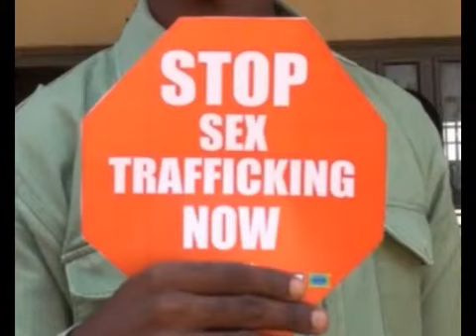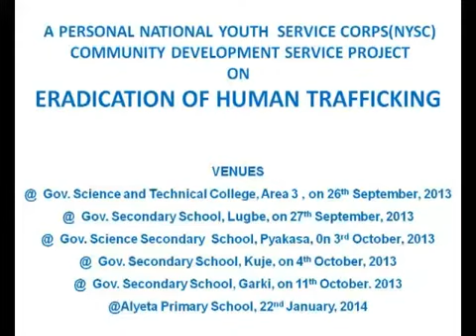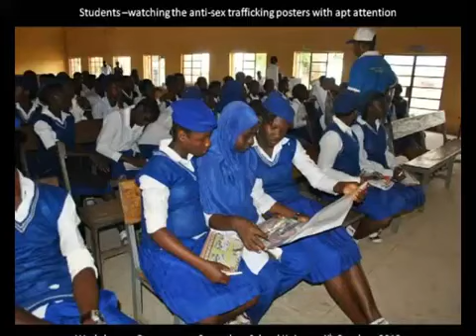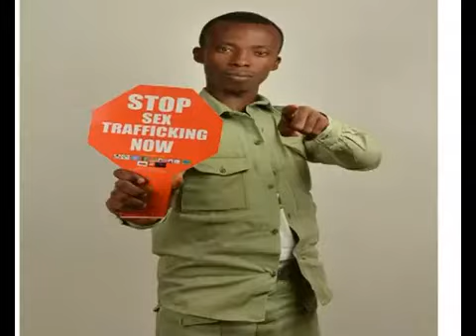History of DEVATOP: How We Started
In 2013, Joseph Osuigwe Chidiebere was posted to do his one year mandatory national youth service in  Lugbe, a rural community in Federal Capital Territory, Nigeria.

While teaching at the women rehabilitation centre operated by Society Against Prostitution and Child Labour, he was contemplating of doing a project on preventing human trafficking due to his interest in promoting human rights, but wasn’t really sure if it will impact his host community.

owever, when he interacted with some of his students who were survivors of sexual exploitation, he was aggrieved by the rate at which young people fall victims to exploitation. This propelled him to initiate a personal community development project on eradication of human trafficking and other related matters.

He approached United Nations Office on Drugs and Crime (UNODC), National Agency for Prohibition of Trafficking in Persons (NAPTIP) and other non-government organizations who joined his to train over 2000 teenagers, women and educators in 5 communities on how to eradicate human trafficking. He also counseled some of the teenagers who have experienced different forms of exploitation.

He often used 80 percent of his monthly allowance for his projects. Recognizing the role of education in preventing human trafficking, Mr. Osuigwe provided educational supports to 90 schools in 85 communities in Nigeria.

Inspired by the testimonies of beneficiaries and compelled by the urgent need to equip and engage young people to combat human trafficking, Joseph formed a team of young people to continue the anti-human trafficking project in 2014. They were faced with obstacles and challenges but at the same time were convinced that it is possible to have a nation without human trafficking and where young people are equipped for national development.

Their impact grew over time, and more young people began volunteering to build a nation without human trafficking, and subsequently Devatop Centre for Africa Development (DCAD)was officially incorporated with Nigerian Corporate Affairs Commission.

Through the support of organizations like: African Centre for Media and Information Literacy (AFRICMIL), United Nations Children Fund (UNICEF), National Agency for Prohibition of Trafficking in Persons (NAPTIP), and others, DCAD has continued to be in the forefront of combating human trafficking in Nigeria.